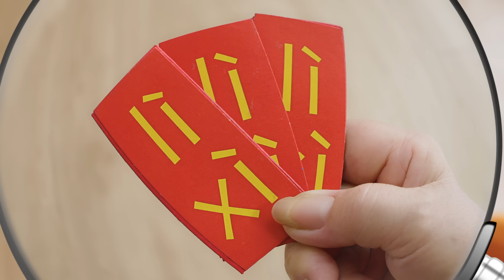HIT TẾT 2023 | TẾT HÀ HÁ HA - NINH DƯƠNG LAN NGỌC X TRÚC NHÂN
Họ cười chúng tôi vì chúng tôi không giống họ,
chúng tôi cười họ vì đang phải hát điệp khúc Tết Hà Há Ha!

Tết này, cùng Lan Ngọc & Trúc Nhân cười hà há ha vì một mùa Tết cười thả ga là nhà có phúc!
Thích thì haha, không thích thì hà há ha cùng Lan Ngọc & Trúc Nhân nha!
Sáng tác & Sản xuất âm nhạc: Huỳnh Hiền Năng
Thu âm: Ngô Hoàng Hạ
Phòng thu: M’Acoustic

© Bản quyền thuộc về Ninh Dương Lan Ngọc Official
© Copyright by Ninh Duong Lan Ngoc Official ☞ Do not Reup!